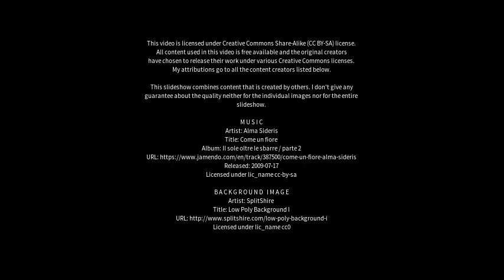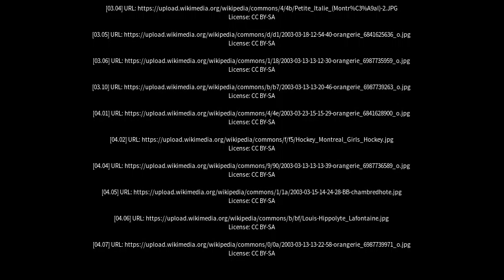Best places to visit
Best places to visit - Boisbriand (Canada) Best places to visit - Slideshows from all over the world - City trips, nature pictures, etc.